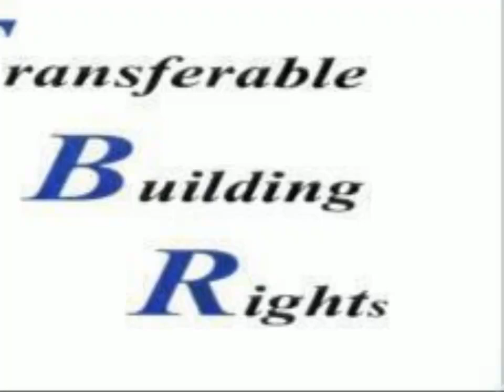000-1 Overseas Highway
Determination Letter on file! Sender site is on SFA! Market Rate Building Right Only. Transferably within the City of Marathon. Sender and Receiver must be approved by City please inquire for details. Buyer to pay ALL closing costs associated with the transaction including transfer fee. Preliminary estimate of closing costs available upon request .

Sam Williams
Coldwell Banker Schmitt Real Estate Co.